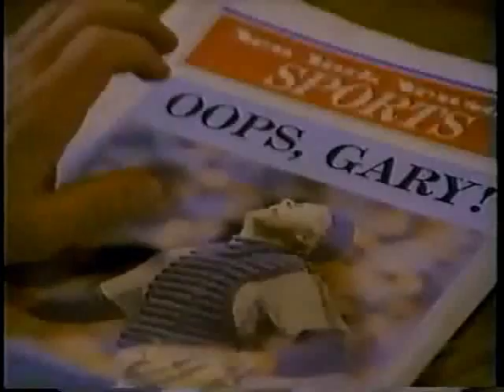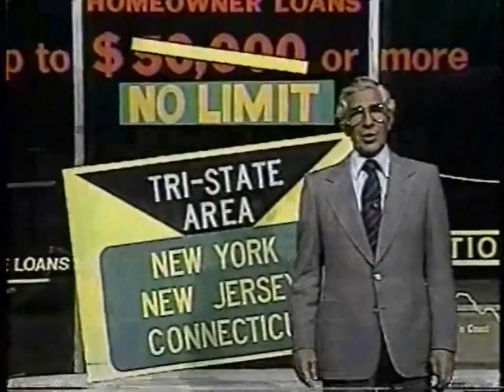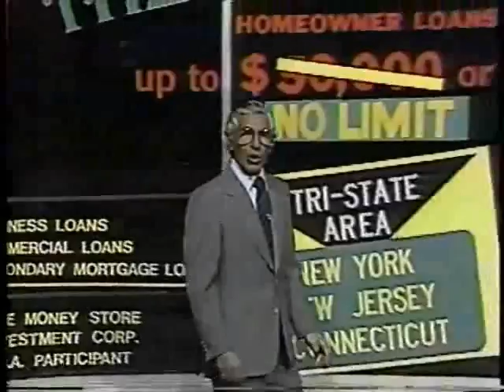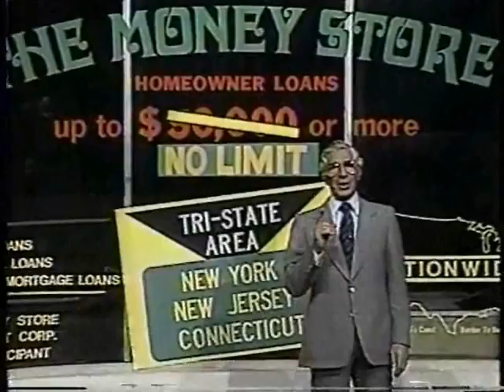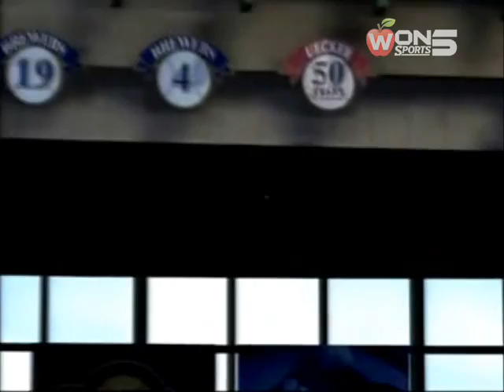Giants 16': New York Giants @ Milwaukee Brewers (Opening Day) (MLB The Show 16 Gameplay/Commentary)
Welcome to New York Giants Baseball 2016 on WON YouTube, powered by MLB The Show 16 for Playstation 3. This is the Franchise Mode of MLB The Show 16 and features full game-play & commentary of the game. Today, don't miss the first game of the season from Milwaukee, Wisconsin as The New York Giants take on the Milwaukee Brewers, from Miller Park on Opening Day!. NY Giants @ Brewers , powered by MLB The Show 16.

Yours truly, Jonathan Rios will be doing the commentary/play by play for every WON MLB The Show 16 game-casts this season. Check it out & Hope you enjoy!

Next Giants Gamecast: Brooklyn Dodgers @ New York Giants (Polo Grounds Home Opener), Thursday, upload Time @ 1pm, only on WON 5 Alive 5.3!